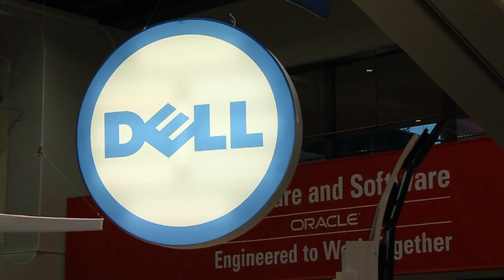Qlogic CTO Rob Davis - Oracle Open World 2012 - theCUBE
From San Francisco CA - Oracle Open World 2012 Qlogic CTO Rob Davis on theCube with John Furrier and Dave Vellante